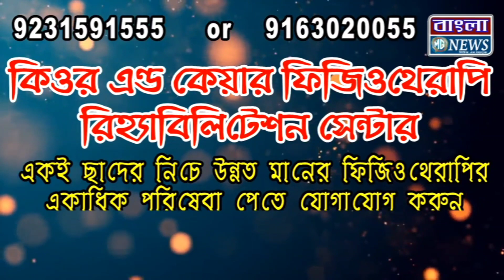স্বাস্থ্যকেন্দ্রে কুকুরের কামড়ানোর ভ্যাকসিন নিতে এসে গুরুতর অসুস্থএক যুবতী